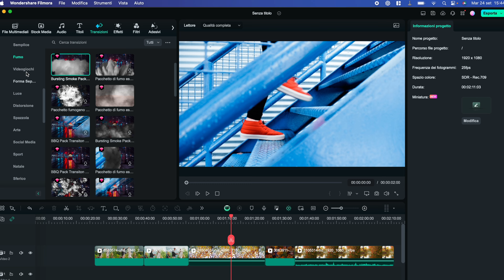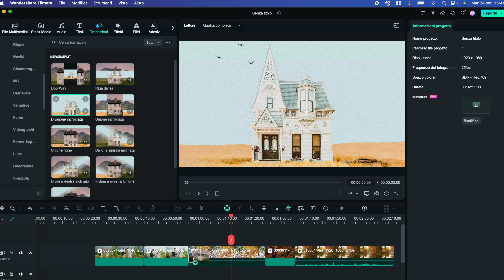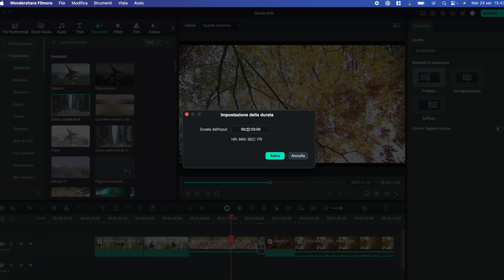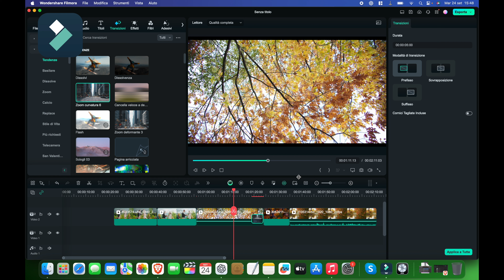Tutti i Segreti degli Effetti Transizioni in Filmora - Tutorial Montaggio video 2'24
Benvenuti nel nostro ultimo video dedicato alle transizioni di Filmora, uno strumento indispensabile per ogni videomaker nel 2024! In questo video, esploreremo a fondo le differenti categorie di transizioni disponibili su Filmora, dai tagli semplici e veloci a quelli più elaborati e dinamici. Scoprirete come le transizioni possono trasformare i vostri video, aggiungendo un tocco di creatività e professionalità.

Vi guideremo attraverso le varie impostazioni e gli effetti che potete utilizzare per personalizzare le vostre transizioni, rendendole uniche e in linea con il vostro stile. Imparerete a regolare la durata delle transizioni, scegliere i giusti effetti sonori e visuali, e applicare tecniche di editing avanzate per ottenere risultati sorprendenti.

Inoltre, discuteremo delle regolazioni necessarie per rendere le vostre transizioni fluide e coerenti, evitando interruzioni che potrebbero distrarre gli spettatori. Non mancheranno anche suggerimenti su come utilizzare le transizioni per raccontare una storia visiva, migliorando il flusso e l’impatto emotivo dei vostri video.

Che siate principianti o esperti, questo tutorial è pensato per aiutarvi a sfruttare al meglio le potenzialità di Filmora e a elevare il vostro montaggio video. Condividete i vostri progetti nei commenti e non dimenticate di iscrivervi al canale e attivare le notifiche per rimanere sempre aggiornati su tutti i nostri consigli e trucchi di montaggio video. Pronti a dare vita alle vostre idee? Iniziamo!